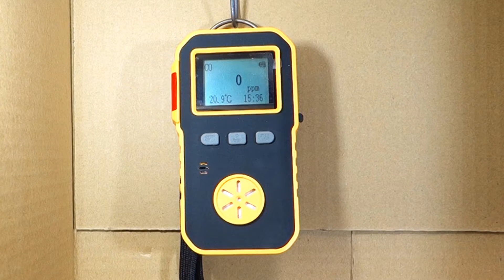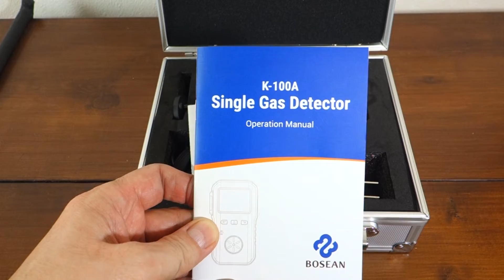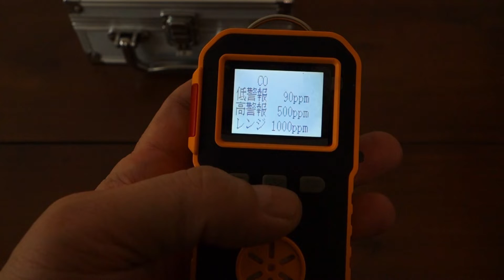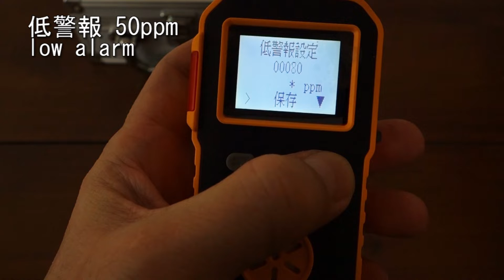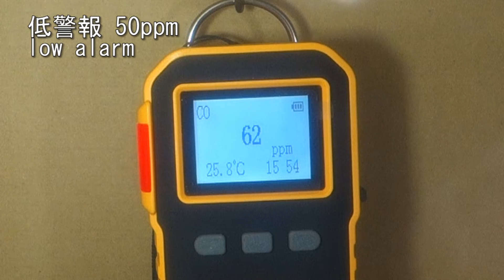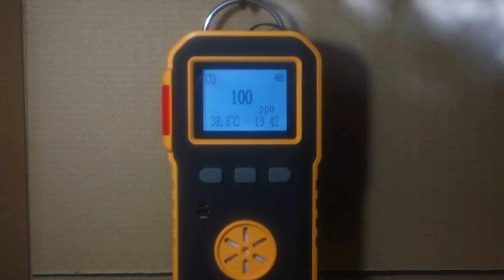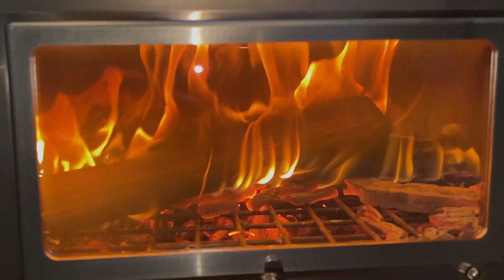一酸化炭素測定器の検証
今回は一酸化炭素測定器の検証を行いました。使用した一酸化炭素測定器はBOSEANで、濃度数値が正しいかどうかは判断つきませんが、設定した濃度で警報が鳴るかどうかの検証です。数値が正しいかどうかの判断は、他の方の動画で高額、信頼出来そうな一酸化炭素測定器 VS BOSEAN で検証されていましたが乖離は無いようでした。但し、この動画はBOSEAN一酸化炭素測定器を推奨するものでは有りませんのでご了承願います。キャンプテント内では様々な火器を使用して、暖を取ったり、調理したりしますが、一酸化炭素中毒にならないよう、換気、測定器設置で安全、安心なキャンプを行い下さい。

【■目次】

　00:00　一酸化炭素暴露の影響
　01:07　CO測定器 BOSEAN 紹介
　02:18　警報数値の設定
　02:50　CO濃度と警報 検証
　04:52　警報数値の決定

【■一酸化炭素測定器】

・BOSEAN　一酸化炭素測定器

　　一酸化炭素（CO）測定範囲：0-1000ppm
　　バッテリー：3.7Vリチウム電池、1500mAh
        作業温度：-20℃～50℃
        濃度ppmの警報設定可能
             【低警報】アラーム音1、赤ランプ点滅　振動
             【高警報】アラーム音2、赤ランプ点滅　振動